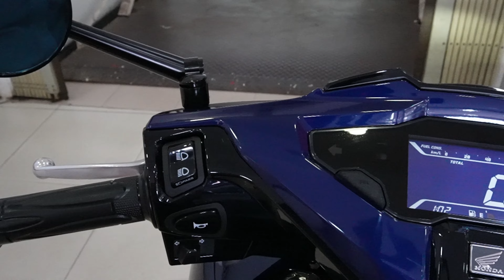Air Blade 125 mới nhất 2023 động cơ thế hệ mới esp + 4 Van , Phiên Bản TC Xanh Đen , Giá Xe Tháng 12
Mọi người sub ủng hộ giúp Mình nhé! Đừng quên để lại ý kiến đóng góp ở bến dưới phần nhận xét - Xin cảm các bạn đã xem video
►Follow Mình Nhé
ĐT/ Zalo TƯ VẤN : 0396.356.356 Duyên  - Hỗ trợ trả góp , thủ tục dễ dàng , lấy xe liền
ĐỊA CHỈ CỬA HÀNG : SỐ 6 ,KHU PHỐ 1, PHƯỜNG HÒA PHÚ ,THỦ DẦU 1, TỈNH BÌNH DƯƠNG Cửa hàng tên THANH VƯƠNG PHÁT 2 ( ĐỐI BẾN XE PHÚ CHÁNH A  )
( lên google maps gõ  Xe Máy THANH VƯƠNG PHÁT2 là ra nha ae )TRẢ GÓP TRẢ LUÔN CÀ VẸT GỐC + HỖ TRỢ TỪ 18 TUỔI TRỞ LÊN + BAO BIỂN SỐ TOÀN QUỐC
Bản đồ đường đi google maps :
Id tiktok : MẠNH MÊ XE FB ; MẠNH AN NHI
Google MapsFind local businesses, view maps and get driving directions in Google Maps.goo.gl